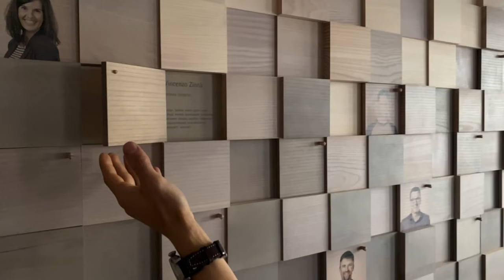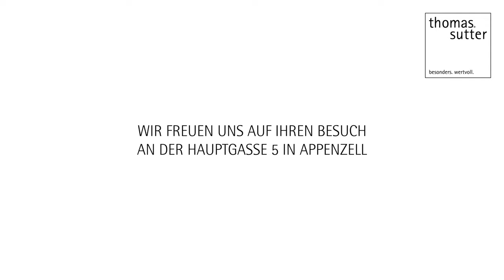Thomas Sutter: Appenzeller Möbeldesigner mit besonderen Werten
Die Thomas Sutter AG ist über die Kantonsgrenze hinaus bekannt für hochwertige Innenarchitektur, Möbeldesign und Raumtextilien. Ende 2020 eröffnete das Unternehmen im Herzen von Appenzell ein neues Fachgeschäft. Als Einstieg in die Erlebniswelt sollen die Besucherinnen und Besucher einen Film in einem kleinen Kino geniessen können. Ziel des Handyfilms: Beim Publikum Neugierde wecken und sie animieren, in die ganze Erlebniswelt einzutauchen.

Die Aufnahmen entstanden im neuen Fachgeschäft und in der eigenen Schreinerei in Haslen. In der Kreation wurde der Grundstein für den Film gesetzt. Im Fokus stehen die zentralen Werte der Thomas Sutter AG. Sie werden in einer Erzählung zum Thema Baum eingebettet.

Die Challenge bei dieser Produktion bestand, darin zwei unterschiedliche Geschichten zu einer zu verbinden. Die zweite Herausforderung ergab sich aus den verschiedenen Locations mit unterschiedlichem Licht, verschiedenen Geräuschen, anderen Protagonisten.

Der Film wurde mit iPhones gedreht und auf einem iPhone geschnitten.

▬▬▬ Diese Playlist passt dazu ▬▬▬

▬▬▬ Mehr Smovie  ▬▬▬